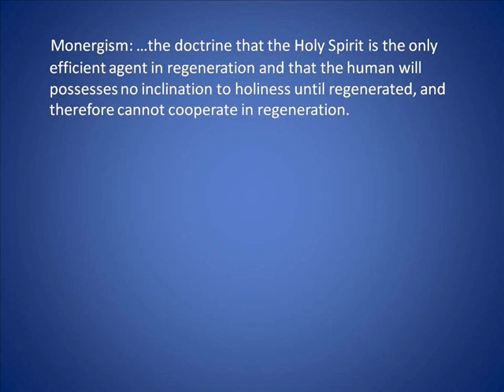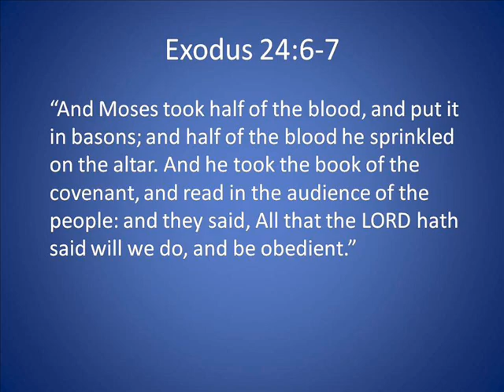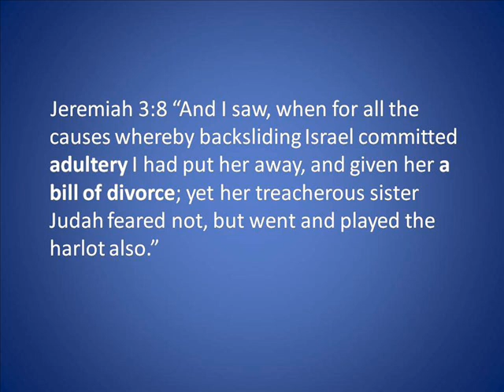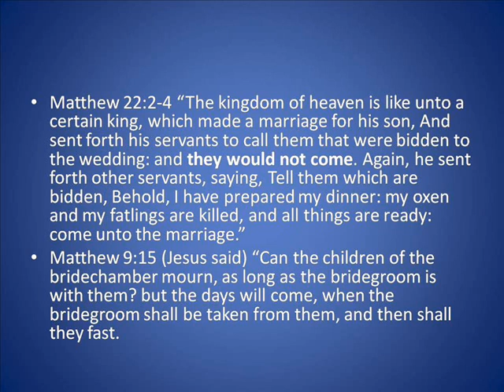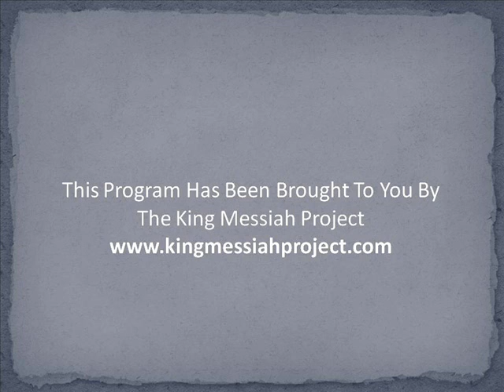Monergism or Synergism?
Refuting Calvinism Lesson 8